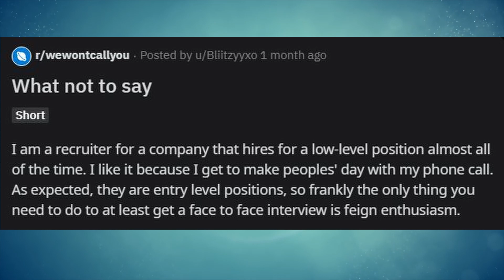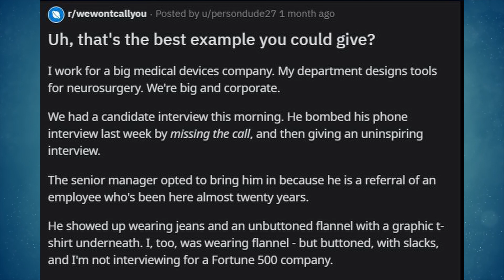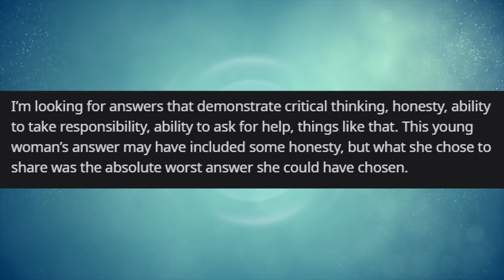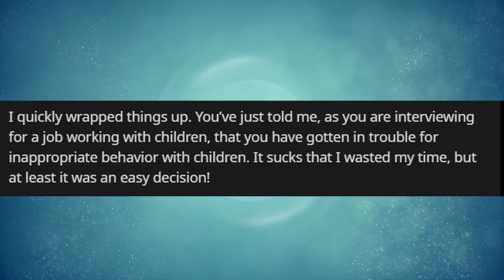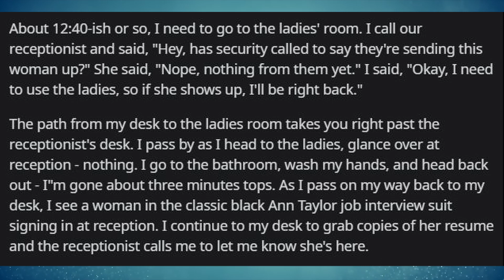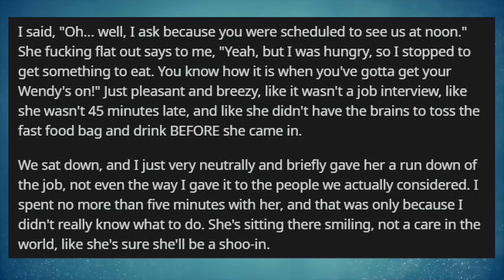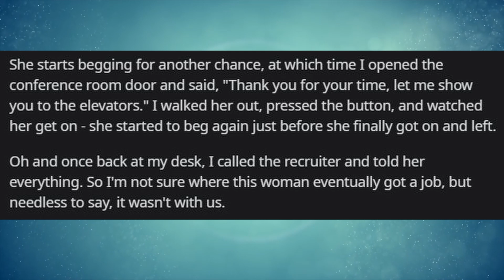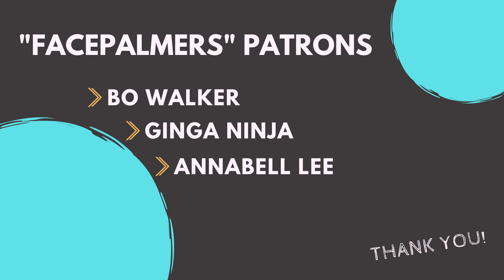r/WeWon'tCallYou | You're definitely NOT hired. | Ep. 2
Hey guys! Today, we're taking another look at r/wewontcallyou for the lovely cringe of people completely failing to get a call back for the job they're applying to.

If you want to send in something for me to include in one of my videos, feel free to send to